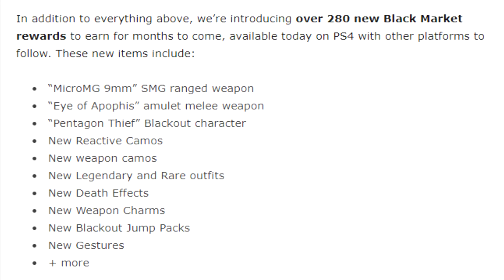Black Ops 4's BIGGEST MISTAKE is FINALLY Getting Fixed..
Black Ops 4's BIGGEST MISTAKE is FINALLY Getting Fixed with a new update to overhaul the COD BO4 Black Market making new weapons and other dlc items easier to obtain just by playing the game! It would have been nice if Treyarch and Activision gave us this 9 months ago but i'll take it, better late than never..

Enjoyed this vmp gameplay? Hit 👍 "LIKE" 👍 for more - Thank you!

Use Code "Thunder" for all Scuf Purchases!

■ PSN: Thundershotu

Thank you for supporting my Call of Duty videos! Whether you guys are watching for tips and tricks, best class setups, or funny gameplays, I appreciate all of the support!